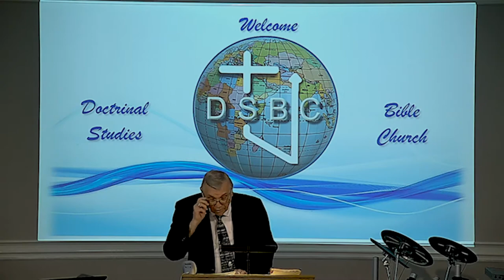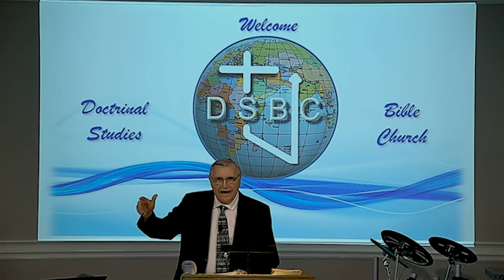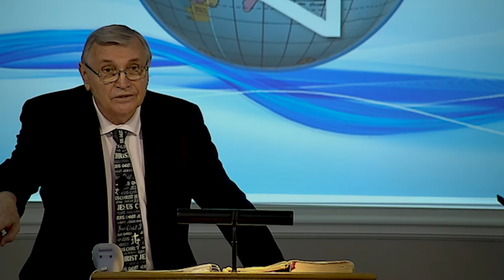DSBC - Ron Adema - Don’t Quench the Spirit (#05) - 6/24/2020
Series: Quench Not The Spirit

Lesson: The Indwelling Holy Spirit